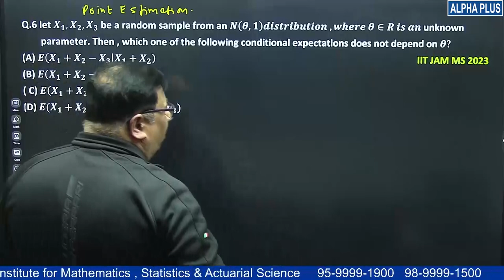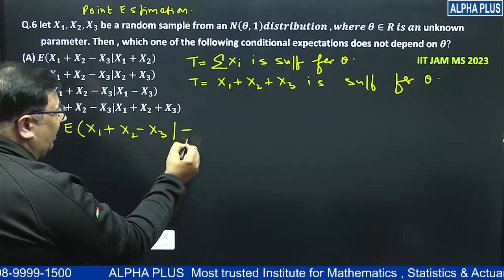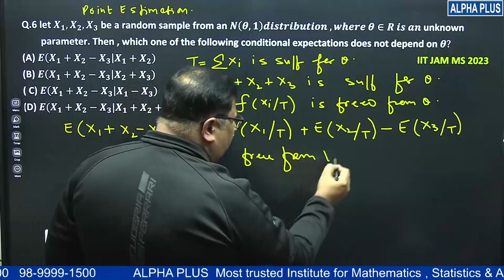IIT JAM STATISTICS 2023 Question Number 6 Detailed Solution || Topic Sufficiency || Manish Malik Sir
🔍 About the Video:
Join us for an enlightening session as Manish Malik Sir delves into the intricacies of IIT JAM Statistics 2023 Question Number 6, focusing on the crucial topic of Sufficiency. This detailed solution will not only provide clarity on the specific problem but also enhance your understanding of the sufficiency concept for future application.

👨‍🏫 About Manish Malik Sir:
Renowned for his expertise in teaching statistics, Manish Malik is a seasoned educator who simplifies complex topics with ease. In this video, he guides you through the solution step by step, emphasizing the sufficiency aspect crucial for mastering similar problems in your exam.